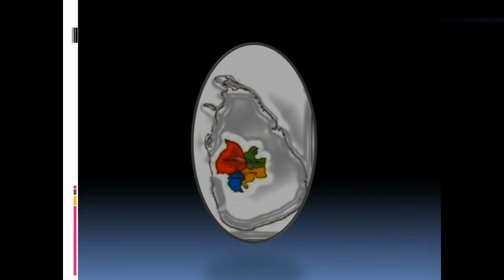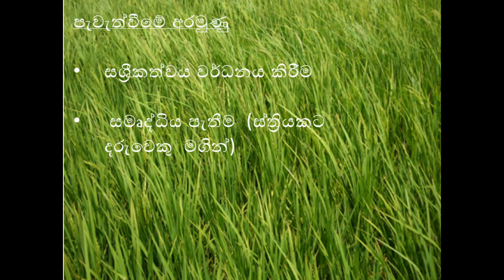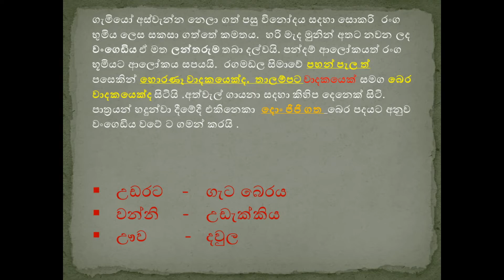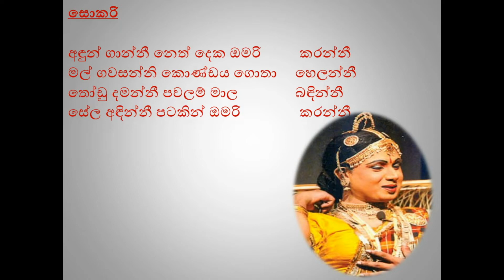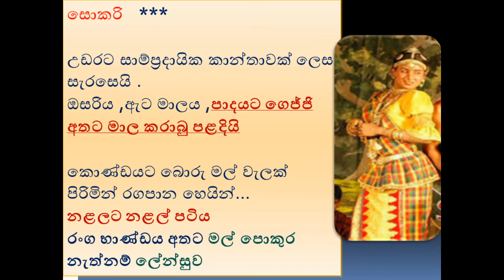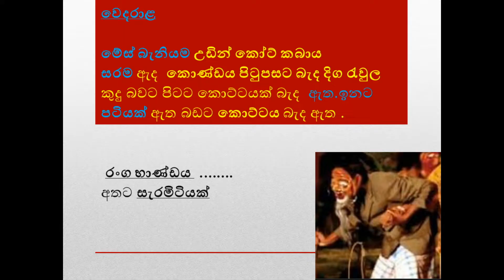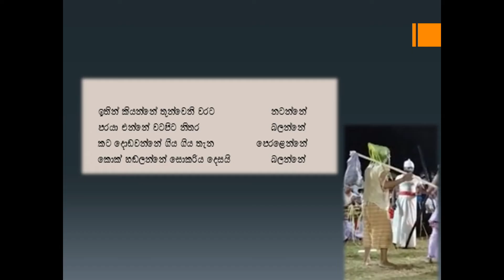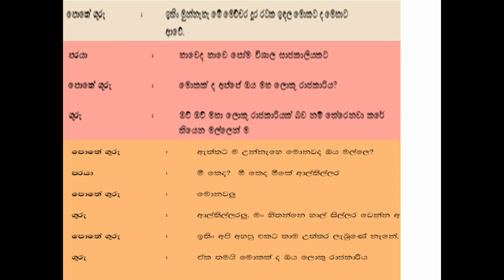Grade 10 | Dancing | SM | සොකරි නාටකය | e-thaksalawa